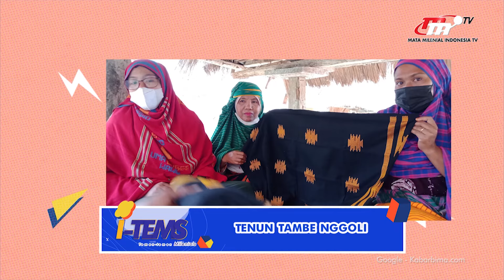WOW! Pancaran Indah di Kota Tepian Air, Bima NTT | I-Tems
Kota Bima merupakan wilayah kesultanan Islam Bima. Hingga kini penduduk Kota Bima, mayoritas beragama Islam. Peninggalan dari kesultanan Islam tersebut masih dapat kamu lihat di Kota Bima, di sana terdapat museum Asi Mbojo, hingga bukit Danatraha.

00:00 Opening
01:58 Sejarah dan Tradisi menarik Kota Bima
11:18 Destinasi wisata seru di Kota Bima
22:06 Kuliner khas Kota Bima